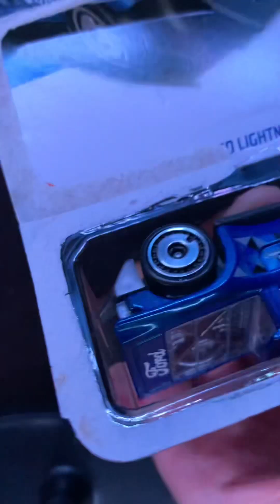Ford f150 lightning custom